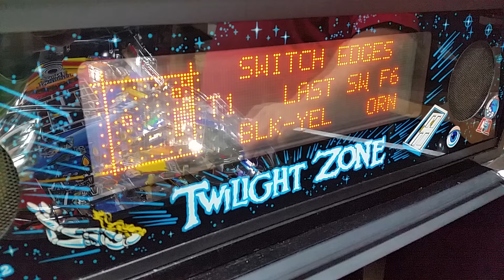Pinbits TZ opto problem [flickering]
Pinbits 3rd TZ opto.  Flickering in switch edge test.
Is this normal?  Or should it be solid when not obstructed like the other optos?